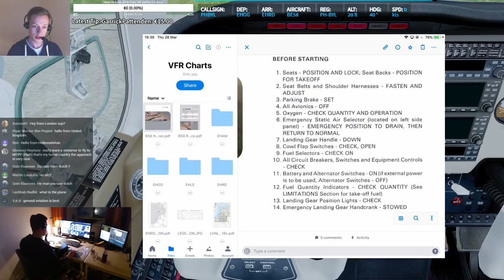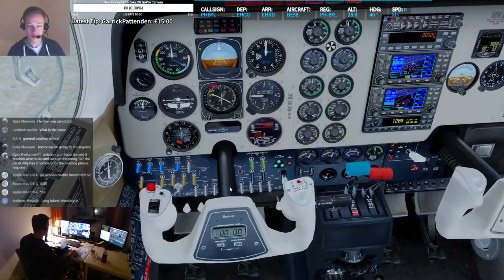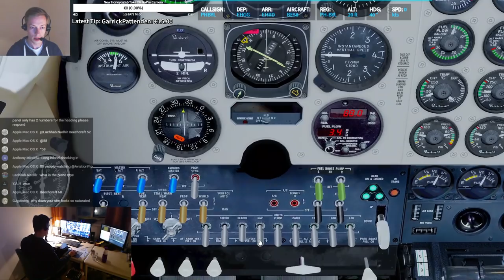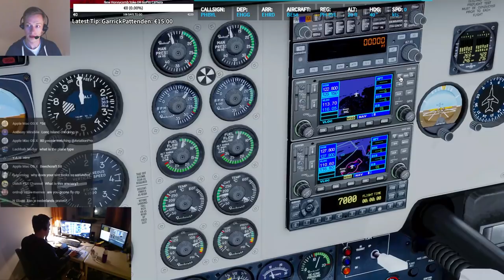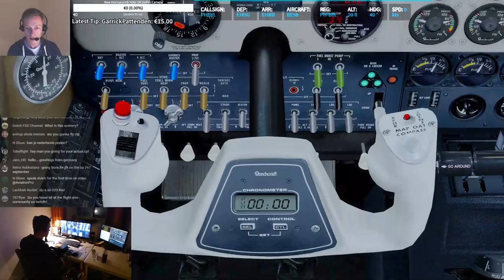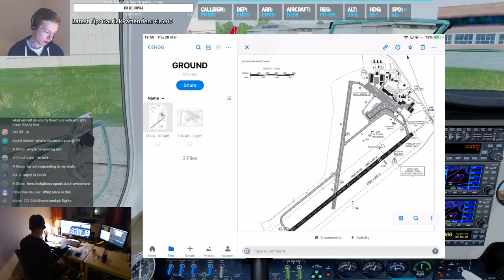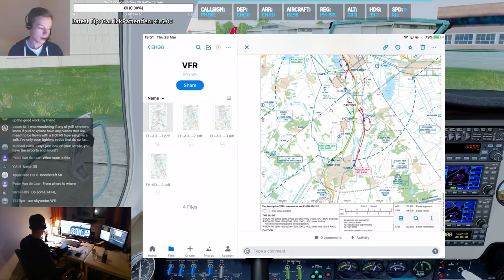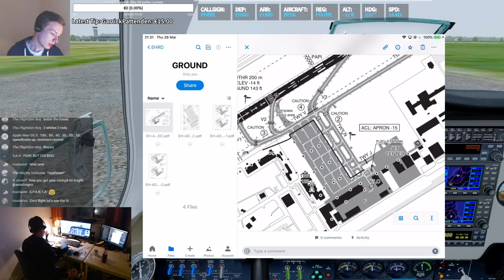VATSIM: Let's Celebrate 5 Million Views! VFR Drawing '5' in the Sky! 🛩️ Groningen to Rotterdam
The AviationPro channel has reached 5 million views! Time to celebrate this a little in a relaxing VFR flight from Groningen to Rotterdam, trying to draw a big '5' over the Netherlands! 👉 More info, links & timestamps down here!

If you appreciate the content of the AviationPro channel, and if you are in the financial position to do so, please consider supporting me by becoming my patron! You'll get some great rewards in return for your support!

👇 - SUPPORT THE AVIATIONPRO CHANNEL! - 👇

Here are some other ways of supporting the channel! Your help and contributions are much appreciated and help me finance some of the costs associated with this channel and allow me to maintain a steady video schedule. Thanks! :)

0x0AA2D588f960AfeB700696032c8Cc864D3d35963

16noZR4iSTodGkozpDeJQHmWsAczHEztiH

In this video I'll fly VFR for a change! This is to celebrate 5 million views on the channel (and also something else). Just a nice and relaxed flight on VATSIM in which there will be plenty of time to ask questions and to interact in the chat! :D

Departure: Groningen Eelde (EHGG)
Arrival: Rotterdam (EHRD)
Aircraft: Carenado Beechcraft Baron 58 (PH-BYL livery)

MY SPECS:

- Intel® Core™ i7-6700K CPU @ 4.60 GHz
- 16 GB DDR4 RAM
- Sapphire R9 390 Nitro 8G with back plate

👇 - TIMESTAMPS! - 👇

- 👉 Start: 0:00
- 👉 Route overview: 4:53
- 👉 Taxi: 23:40
- 👉 Takeoff: 27:23
- 👉 Approaching Rotterdam: 1:51:54
- 👉 Landing: 1:58:20